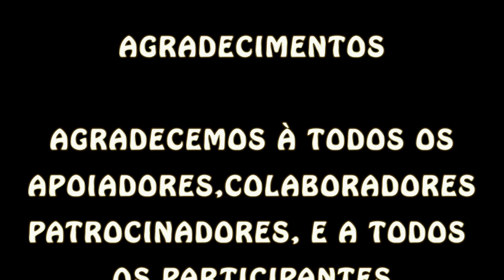1º TORNEIO DO PESQUEIRO ALTO DA SERRA SOB NOVA DIREÇÃO, DIA 09/006/19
Dia 09/06/19 aconteceu um excelente Torneio de Pesca Esportiva em Duplas, no Novo Pesqueiro Alto da Serra sob Nova Direção.
Houve sorteio de brindes aos participantes e Troféu e premiação aos primeiros colocados.